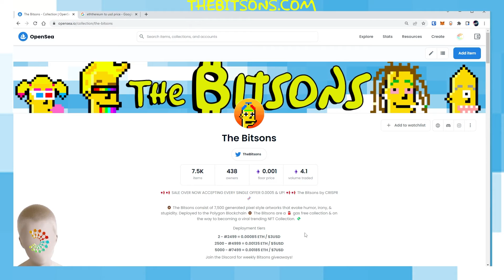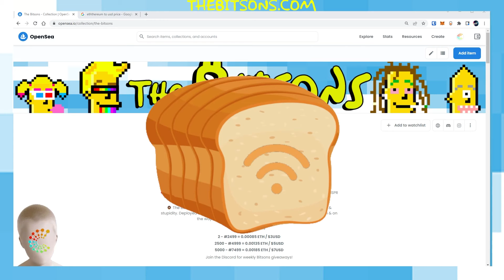📣 Bitsons Sellout Announcement 📣 Accepting ALL $5.00 offers! 🤯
📣 That's right Bitsons fans, I will be accepting all offers of $5.00 USD & up (0.00155 WETH) until The Bitsons NFT collection is completely SOLD OUT!

🔍 Simply search 👀 through the collection and find a Bitsons NFT that hasn't been sold and click the  "Make an Offer" button.  As long as its above $5.00 USD in WETH I will accept it. 👍

Lets make that WiFi 🍞!

⭐ Send me your NFTs:
0xC143572e7fae57f4d7854F38cA535FC5cE9021eF